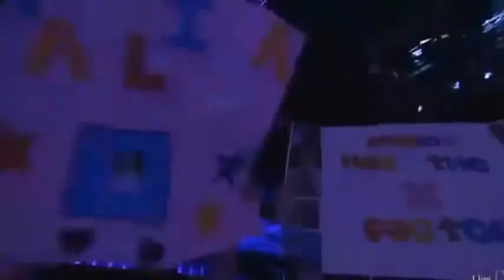Beautiful Singing By Marlisa on X Factor Australia